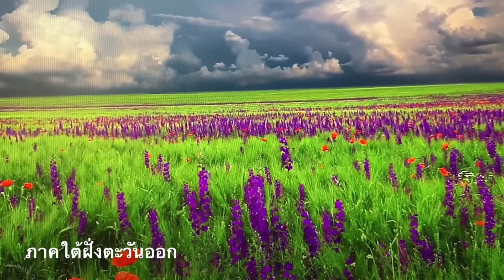สภาพอากาศ 20/8/63